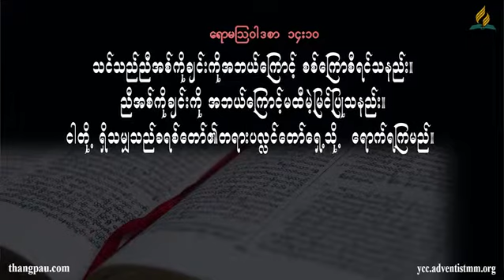Devotional Sermon 20170803 SM